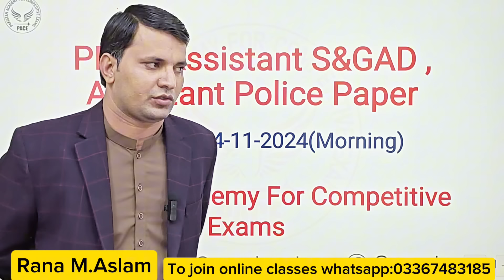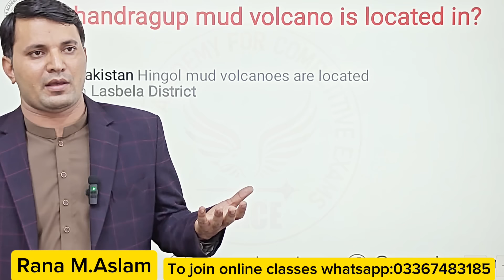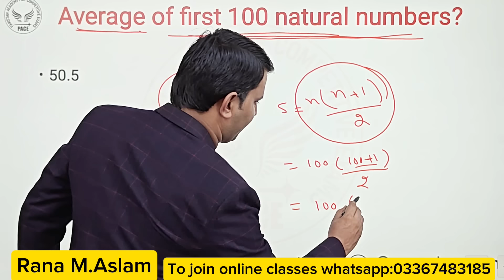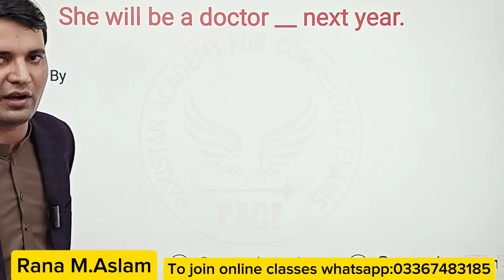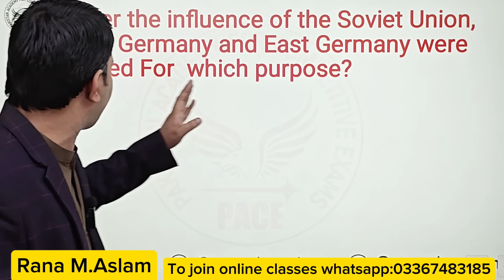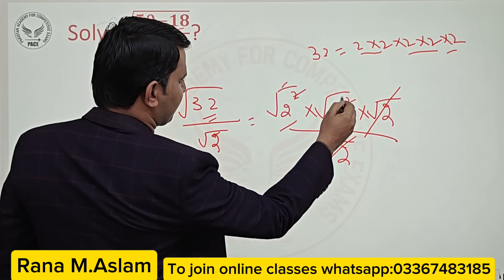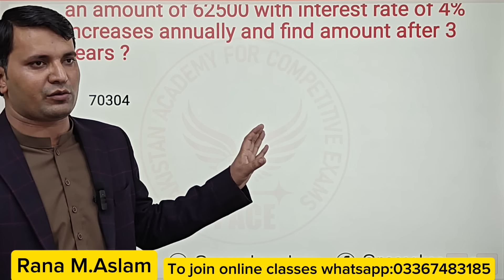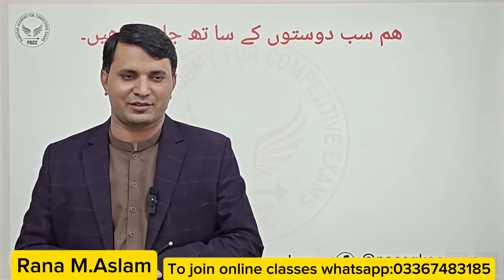PPSC solved paper of Assistant Punjab Police, Assistant s&Gad Morning paper part-2 24-11- 2024